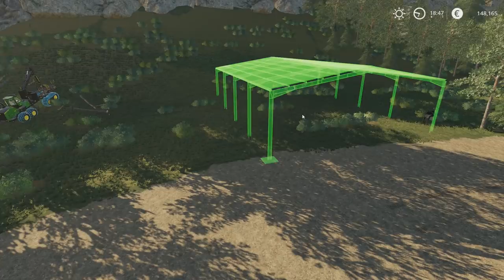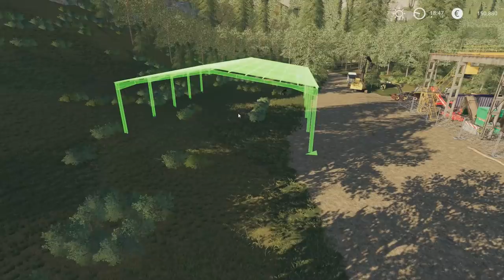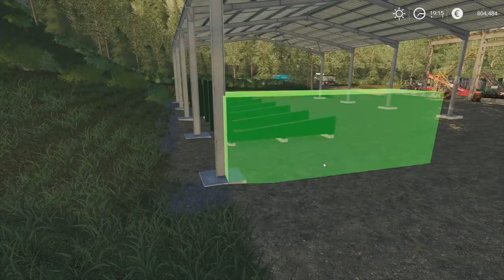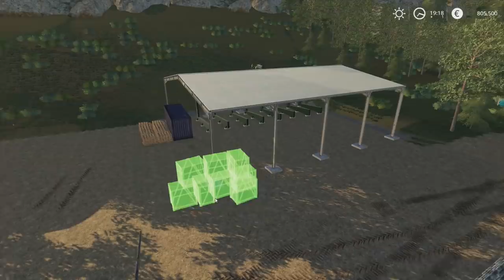🎄 FS19 - Les Bucherons 2.0 - ON AGRANDIT !!!!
Bonjour a tous et bienvenue chez les LFD ! bonne vidéo farming simlator 2019 a toi et si tu cherche les liens c est dessous